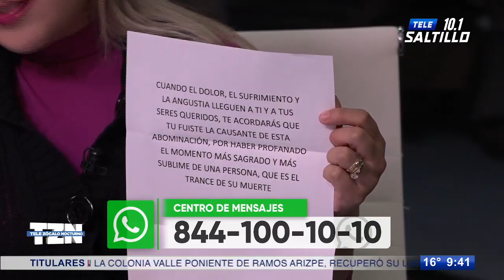¿Denuncia?, ¿amenaza? mandan cartas a conductores de Tele Zócalo Nocturno